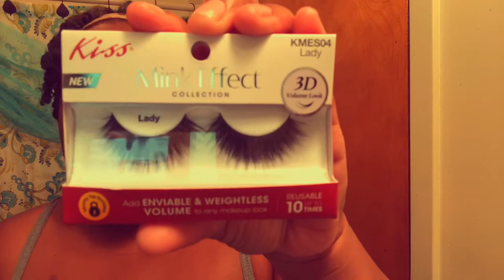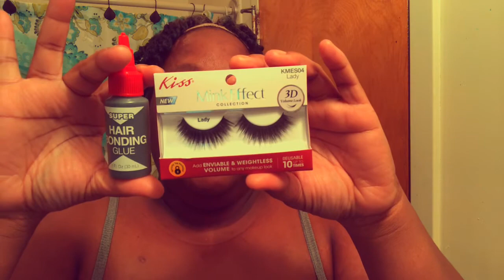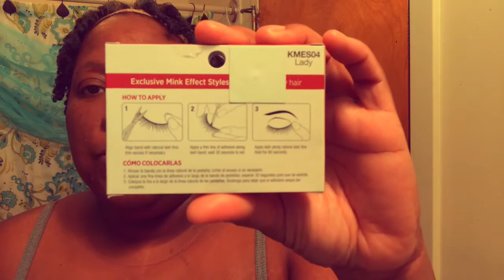crystalvlogs Walmart|Kiss Mink| 3D EyeLashes|Beginners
hello beautiful babes, today I will be trying the kiss mink 3D eyelashes from Walmart. this is my first time doing my own lashes. quick and easy on the go type. so let see if ya girl can do what it does. make sure you like, share, comment, and subscribe. don't forget to smack that notification bell so you will be notified every time I upload another video.

💋Send Beautiful Babes Gifts💋
$CrystalVlogs35

💋Send Beautiful Babes Mail💋
Butler, Georgia. 31006

Add $40 to your new card. I get a $20 credit and so do you.